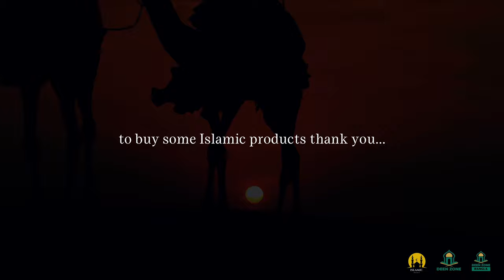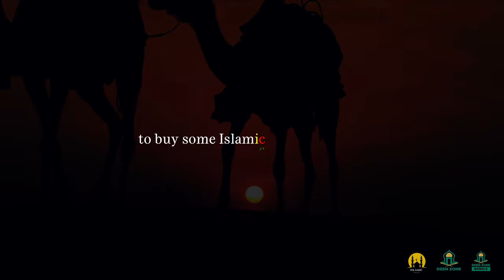THE MOST MERCIFUL - DEEN ZONE